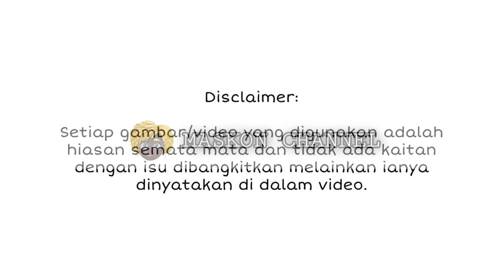BARU JE SEMALAM CAPRICE MINTA MAAF,AKHIRNYA P0LIS UMUM SESUATU BUAT RAMAI TERDIAM!